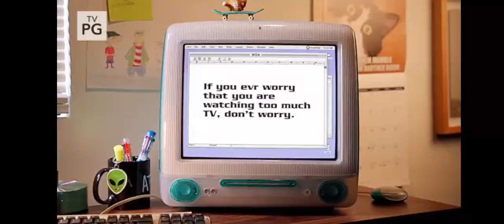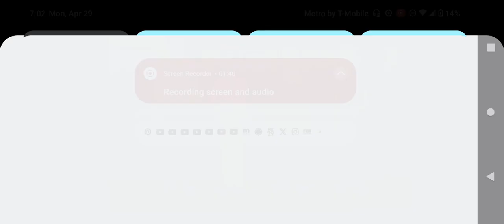Adult Swim Checkerdpast Sign Off Adult Swim Sign On Monday April 29 2024